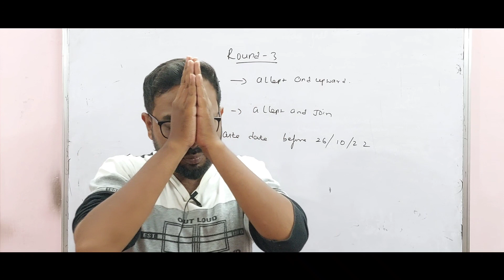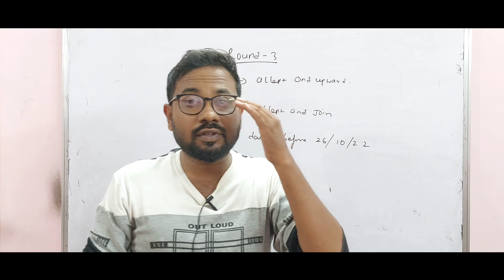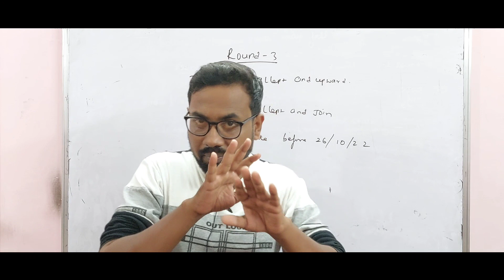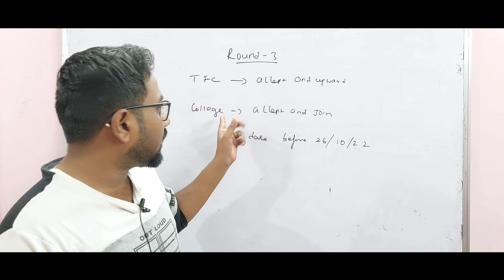Round-3 only 3 days to go | TNEA-2022